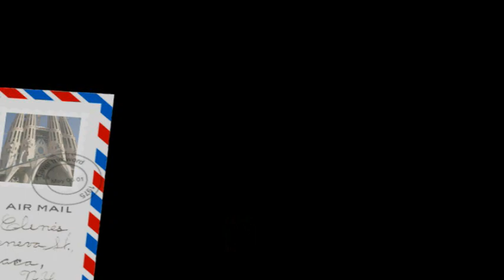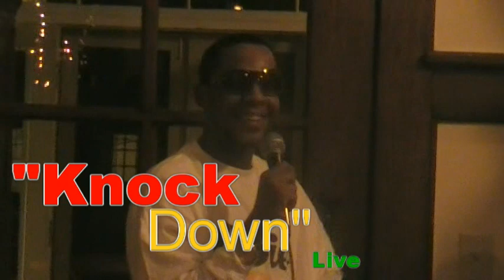ObieTV: Live @ The Jerusalem House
Enjoy some of Obie TV by watching Obie One B.A. share his gifts performing at the Jerusalem House in Dec 2008.